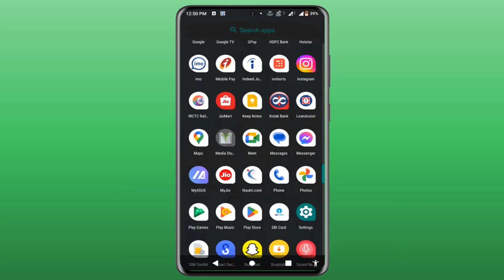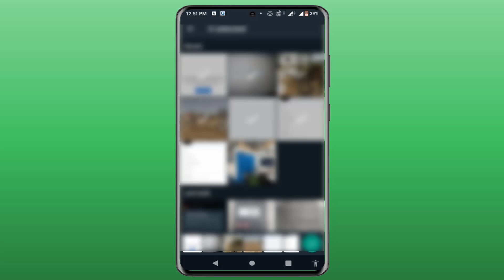How to Share Up To 100 Photos & Videos on WhatsApp At Once on Android | New Update